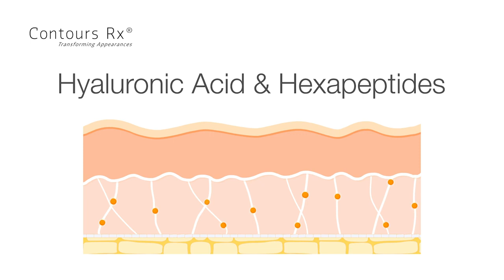Elevate Your Beauty Routine with Contours Rx Lids – Worth the Hype?